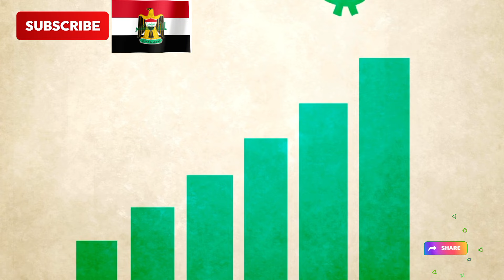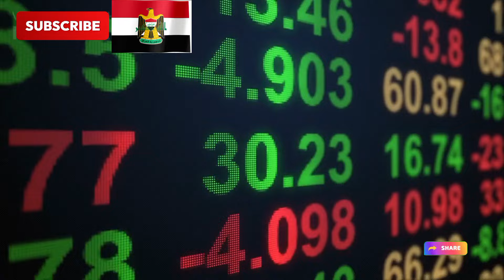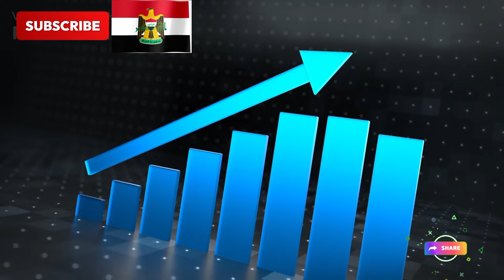Iraqi Dinar - WOW Everyone Happy News Update Dinar Next 24 to 48 HOURS Crucial